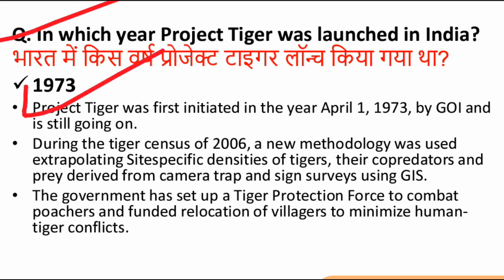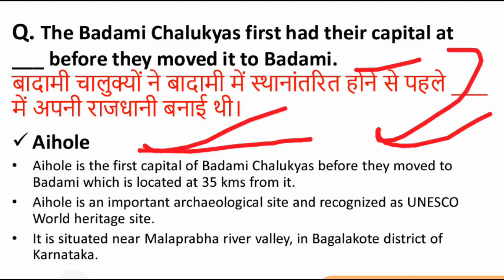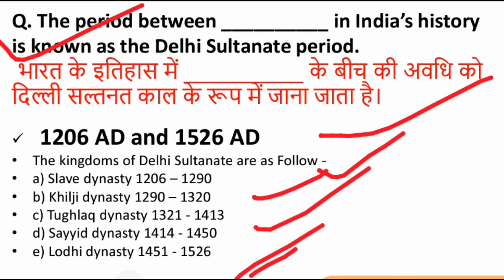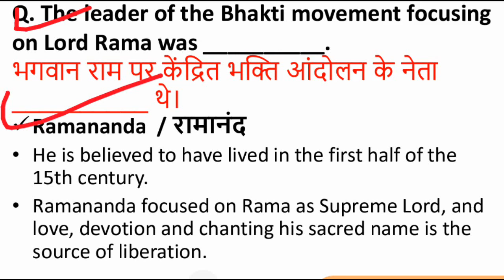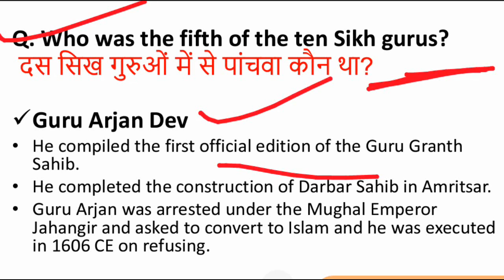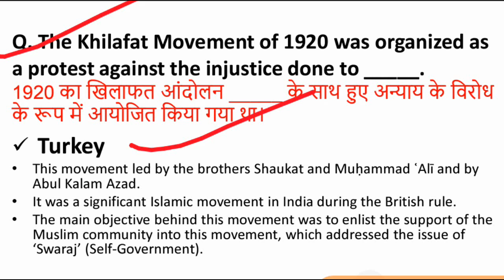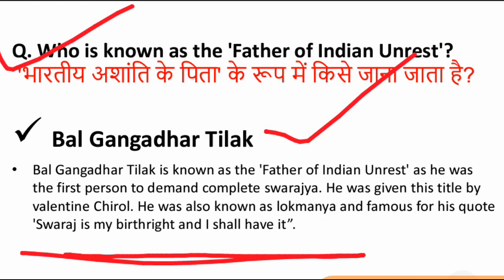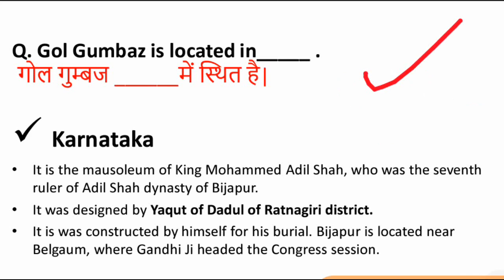SSC CGL 2020 | SSC CGL Previous Years HISTORY Questions | SSC CGL Previous Years Solved Paper